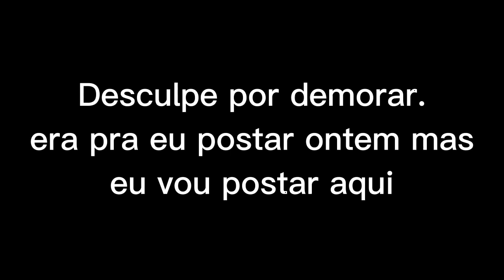Troreniqua 27 B. Respostas das perguntas.